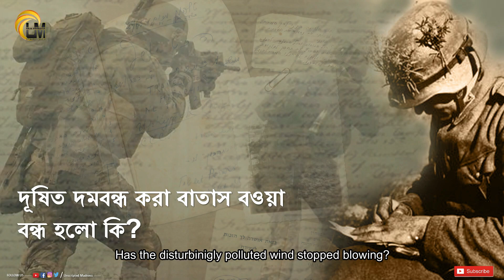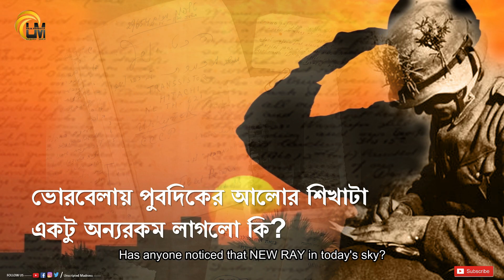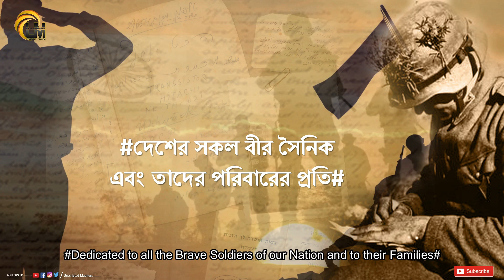JUDDHO KI THAMBE?? -- WILL THE WAR END?? | POEM ABOUT WAR | UNSCRIPTED MADNESS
Presenting the poem "JUDDHO KI THAMBE?" ["Will The War End?"] from our segment AUDIO POETRY ORIGINALS...
The poem deals with the current war-ridden situation and throws several unanswered questions to think!

CREDITS
Poem & Subtitle: SUVADIP KARMAKAR

Recitation: RIMA DEY

Background Score: SHREYADEEP BHATTACHARJEE

Sound Effects: TANIMA CHATTERJEE

Edit & Poster Design: SAURAV MAJUMDAR

Special Thanks: HEMNAYAN MUKHERJEE